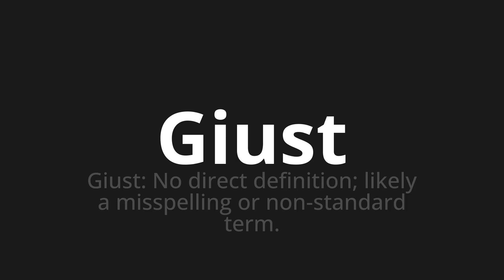How to pronounce Giust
Master the Pronunciation of 'Giust Which Means Giust' - which means : Giust: No Direct Definition;Likely a Misspelling or Non-Standard Term. 📝 with @PizzaPronunciation 🎓🗣️ - [Your Guide to Italian]

Learn to pronounce 'Giust' perfectly in Italian with our easy and engaging tutorial by @PizzaPronunciation! 📖📽️ In this comprehensive video, we provide you with native speaker examples 🗣️👂 and phonetic breakdowns 🎵 to ensure you get the pronunciation just right.

How to say Giust in Italian